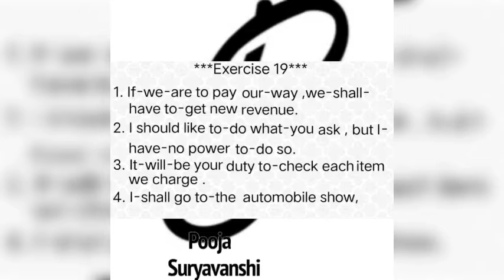Shorthand Pitman New Era || Exercise 19 || Answer Key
if you like this video plz do like